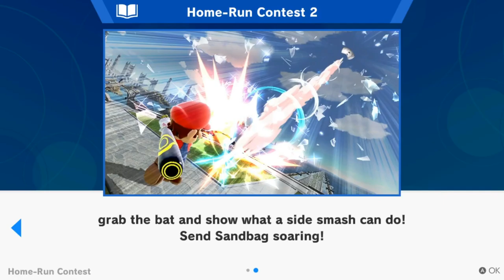Messing around in Super Smash Bros Ultimate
Just messing around in SSBU on the Switch!!!